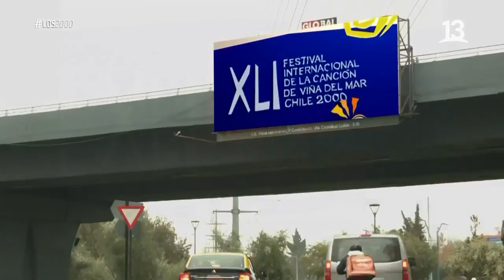Cecilia Bolocco se refirió al polémico “Bolocazo”. TBT, Canal 13.